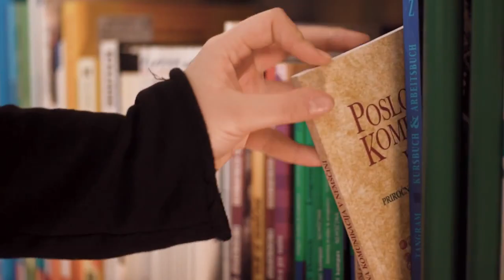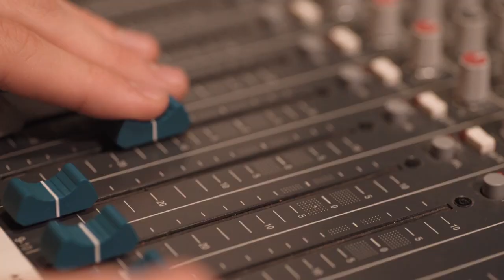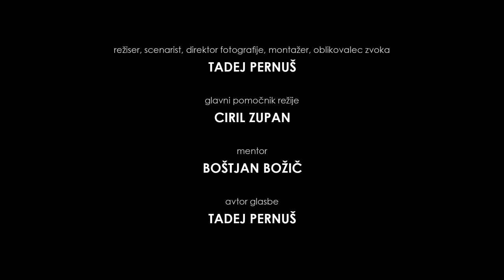Ekonomska gimnazija in srednja šola Radovljica - predstavitev šole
Ekonomska gimnazija in srednja šola Radovljica omogoča učenje osnov ekonomije, podjetništva in informacijsko-komunikacijske tehnologije.